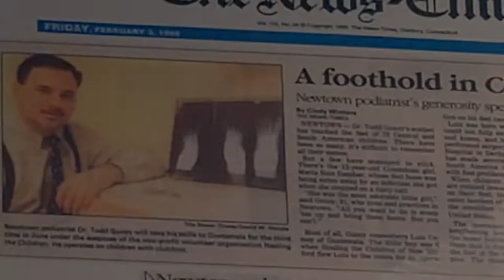Small Steps Mission Video (1 minute trailer)